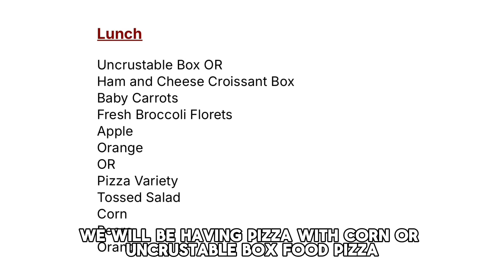August 23, 2024